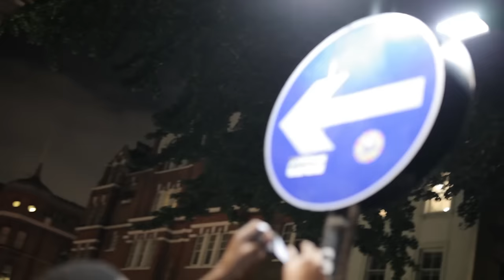P110 - Cadell - 3 is the New 6 [Net Video]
Visuals by:JSHP110

(Produced by Zomby)
Artist(s): @CADELLOFFICIAL